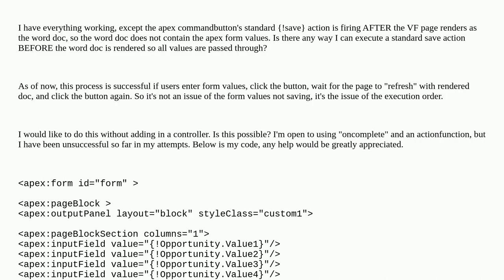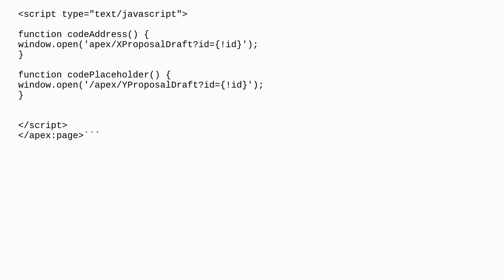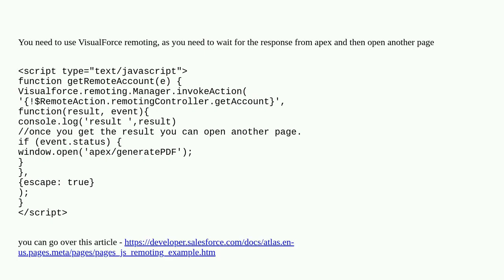Execute CommandButton Action Before JS Function (Without Controller)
A special thanks goes out to the community

  commandbutton visualforce apex visualforce-component javascript